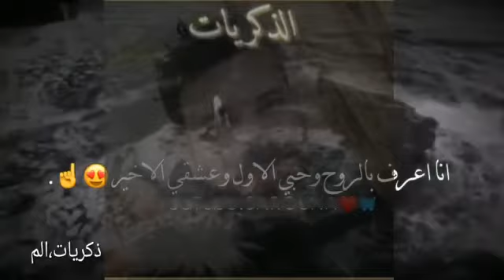ذكريات الم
أحيانآ أتعمد.أن أبني جانبي السيئ لي أرى من يتقبلني في أسوء حالاتي .  .ذكريات الم ٠٧٨٠٦٢٥١١٣٤